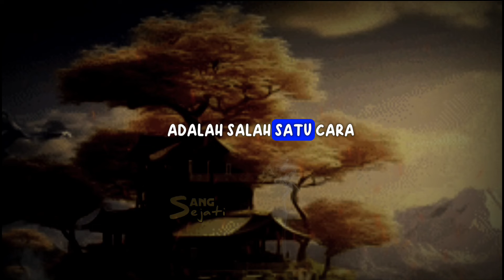Kamu tidak sendiri !! 5 Langkah Praktis Menghilangkan Energi Negatif dalam hidupmu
Motivasi kehidupan, 5 Langkah Praktis menghindari diri daripada sifat negatif yang menghambat kemakmuran dan keberlimpahan hidup

Isi video hanya merupakan pengetahuan ilmu hakikat dan makrifat serta motivasi kehidupan, yang kami rangkum dari berbagai sumber
Aamiin...